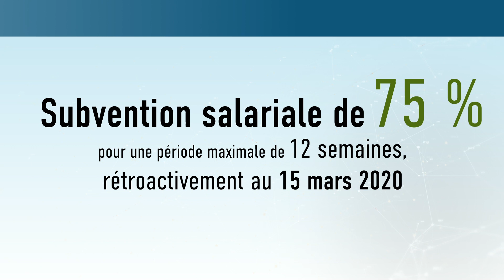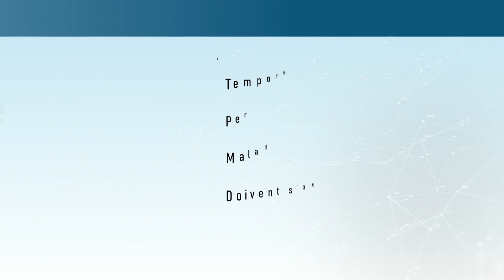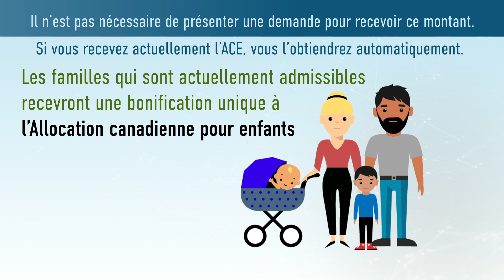COVID-19 | Mesures pour soutenir les Canadiens pendant la pandémie de la COVID-19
Le gouvernement du Canada a adopté une série de mesures pour soutenir les Canadiens pendant la crise de la COVID-19. Certaines de ces mesures sont déjà en place :

- Subvention salariale d’urgence du Canada
- Prestation canadienne d’urgence
- Paiement supplémentaire ponctuel du crédit pour taxe sur les produits et services
- Montant supplémentaire ponctuel de l’Allocation canadienne pour enfants

Pour en savoir plus sur ces mesures importantes, consultez Canada.ca/le-coronavirus